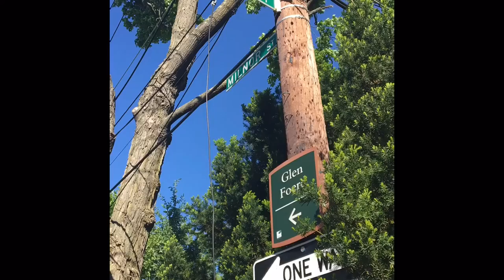Where's Mikey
Spanish project